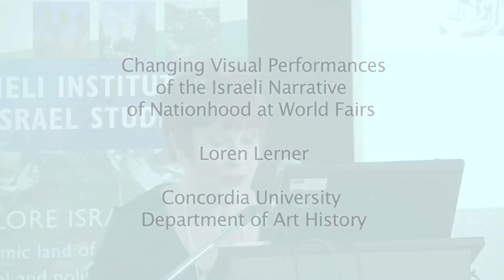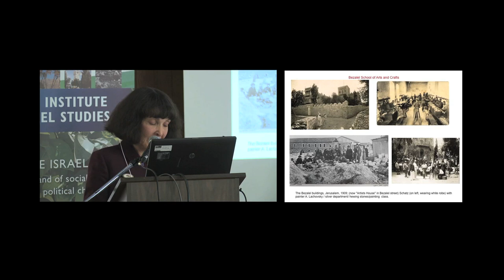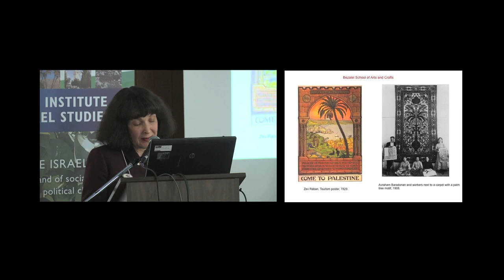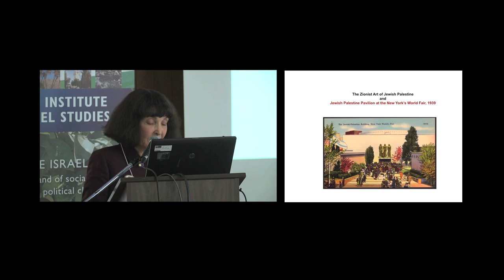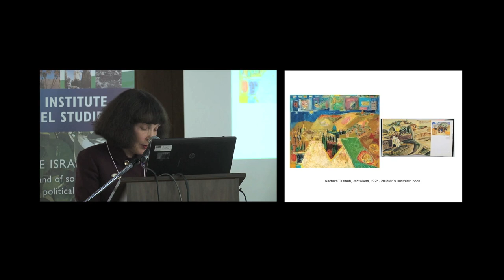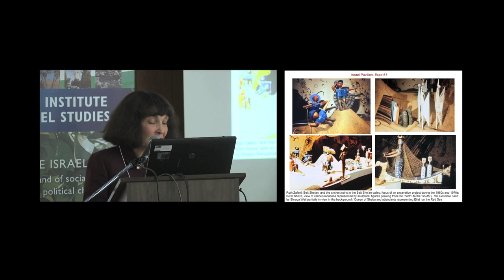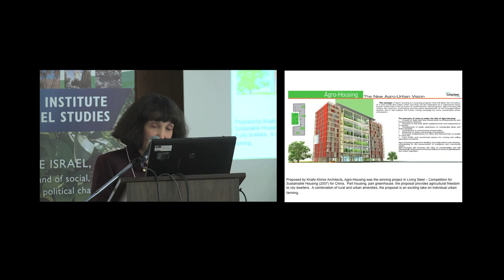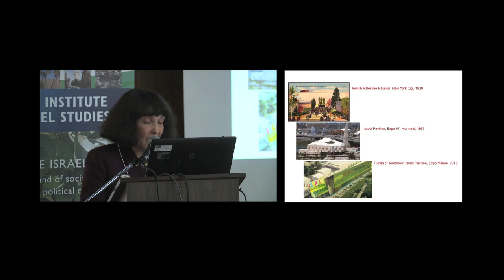The Israeli Visual Narrative of Nationhood at World Fairs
The Azrieli Institute of Israel Studies held a two day conference on the Faces of Israel at Expo 67 (May 23 & 24, 2017). Dr. Loren Lerner (Concordia University in the Department of Art History) gave a presentation on the Israeli Visual Narrative of Nationhood at World concordia.ca/azrieli